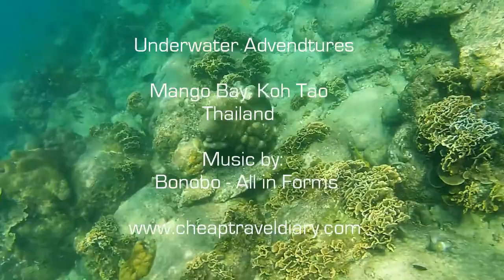Underwater Adventures Mango Bay, Koh-Tao, GoPro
*Let us introduce Mango Bay's underwater life The Bay is on the North-East side of Koh Tao, the amazing island which is in Thailand...

*You can find many cheap diving schools or you can just do snorkelling  around, This Underwater life was one of the best spots in Koh Tao, the way to this Beach (Bay) is really tough, but at the end Trust me, its worth it...

*You will find as many as 30 different types of fish here, and a lot of corals, worms, things that will make you wonder around, i bet you didn't even know they exist...

Music made by Bonobo, any rule broken, the video will be removed...